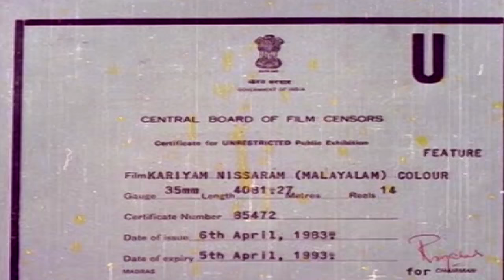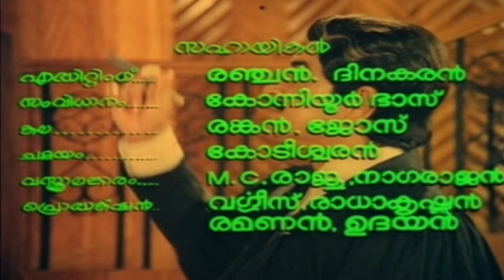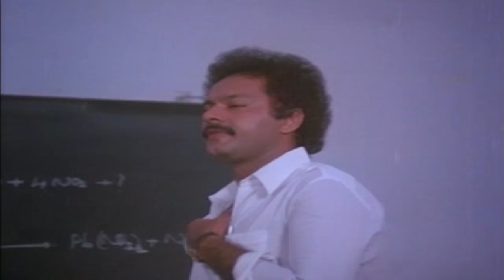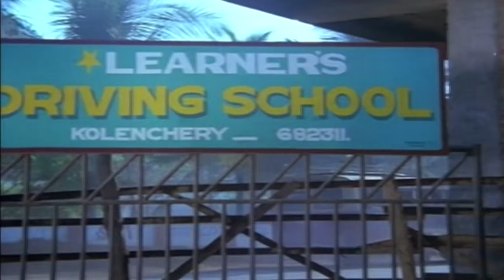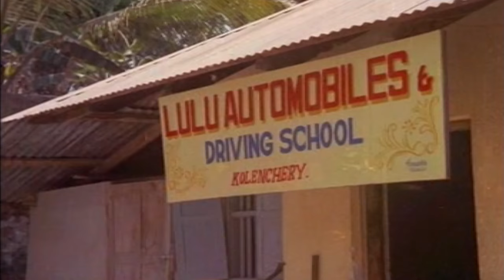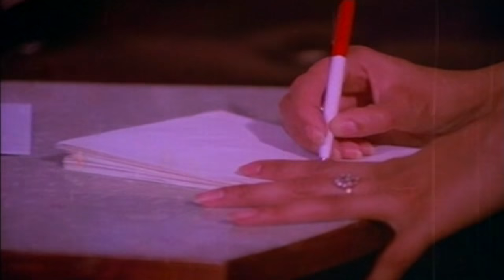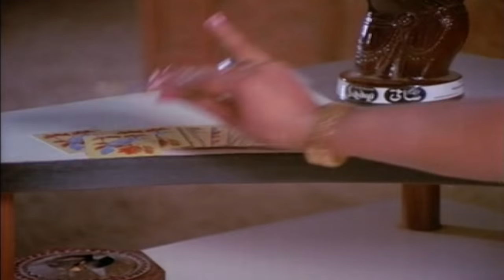KARYAM NISARAM | Malayalam Full Movie | Prem Nazir,Lakshmi & Poornima Jayaram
Watch KARYAM NISARAM | Malayalam Full Movie | Prem Nazir,Lakshmi & Poornima Jayaram
      Karyam Nissaram (English: Matter is Simple) is a 1983 Family Drama Malayalam film written, and directed by Balachandra Menon, starring Balachandra Menon and Prem Nazir along with Lakshmi, Poornima Jayaram, Sukumari, Jalaja, Lalu Alex, Baiju and K P Ummer. The music is composed by Johnson.
          The film deals with the small family of Unnithan (Nasir) & Ammini Kutty (Lekshmi) and their two daughters Parvathi (poornima) and Sarala (jalaja). Nasir is an advocate but he does not practice law due to his principles . Lekshmi is from a rich family and proud of it. They had a love marriage and now he is a henpecked husband. Sarala falls in love with her Lecturer(Lalu alex) & marries him. Balachandra Menon is having a workshop and a driving school. Parvathi goes to his driving school to study driving and falls in love with him. Ammini Kutty opposes their love, but they decided to live together. Unnithan approves but Ammini Kutty initially can't accept her daughter's decision. Avarachan (Ummar), as Nasir's neighbour is an ex-service man who lives with his wife Annie (sukumary). They are extremely depressed because they have no children. Suddenly Biju (baiju) appears as Avarachan's illegitimate son but no one except Unnithan knows it. News of becoming a grandmother brings Ammini Kutty back to Parvathi. Avarachan dies one day. Ammini Kutty become suspicious that Biju is Unnithan's son. This breaks their relationship and they separate. Finally Balachandra menon takes the initiative to reunite Unnithan (Nasir) & Ammini Kutty .